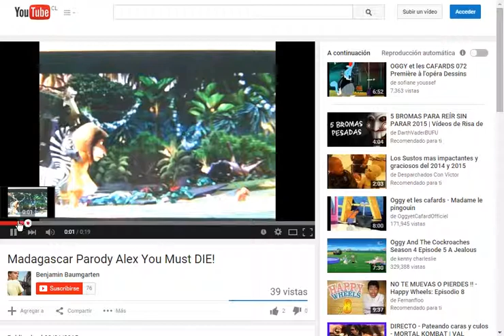ytpmv rock turns to you will die - youtube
Nnnnn